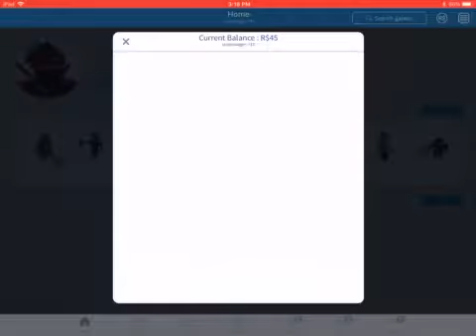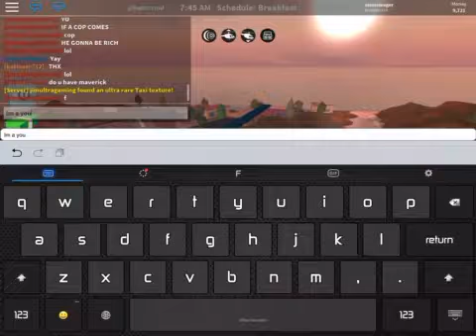Playing Roblox forgot to turn voice thing on